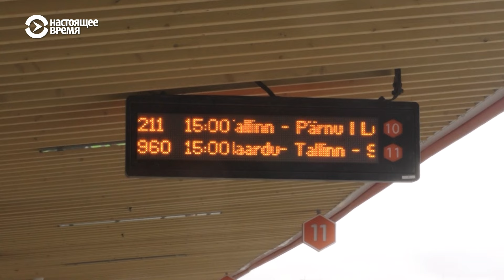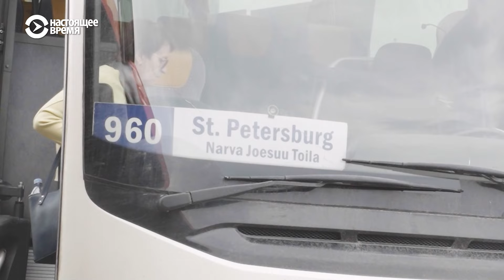Рекордная прибыль эстонских автобусных компаний: в Россию стали ездить чаще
Несмотря на сложную ситуацию на границе Эстонии и России, а также закрытие КПП Ивангород для проезда на автомобильном транспорте, через границу по-прежнему пересекает множество людей и, как признали эстонские автоперевозчики, пассажиропоток только увеличивается. Закрытие Финляндией границы с РФ только увеличил количество пассажиров, поскольку многие люди вынуждены совершать поездки в Россию через Эстонию. В день из Таллинна в Санкт-Петербург уходит около 12 рейсовых автобусов.